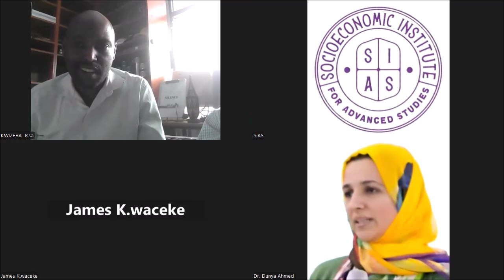SIAS Partnership with Psychologist Kenya